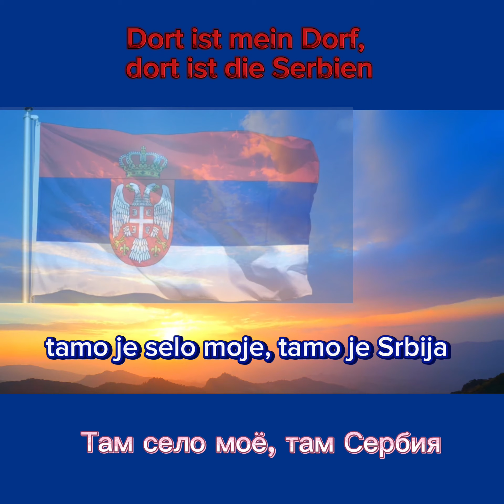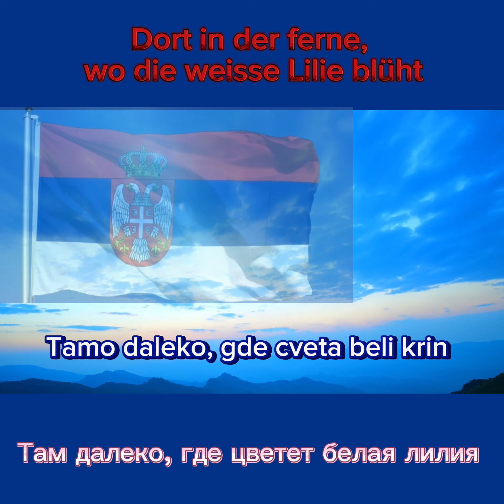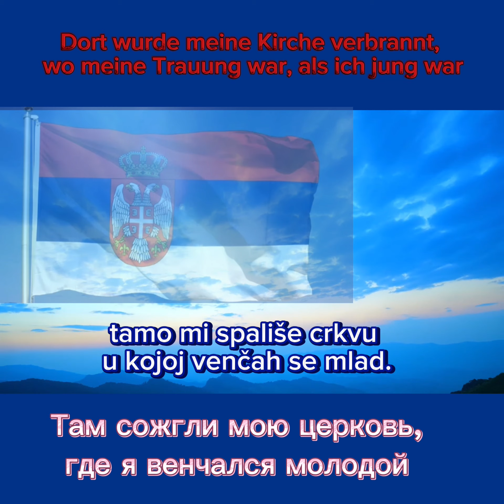ПЕСНИ СЕРДЦА 💙 «Tamo daleko» 💙 LIDER DES HERZENS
Es ist ein serbisches episches Lied, das mit der Wanderung und dem Tod eine junge serbische Armee in den Bergen Albaniens im Jahr 1917 steht.

Это сербская былинная песня, связанная с походом и гибелью молодого сербского войска в горах Албании в 1917 году.